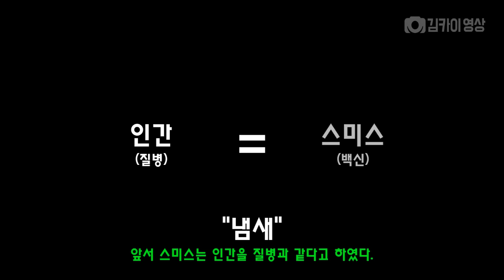매트릭스 요원, 스미스 이야기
매트릭스 요원 스미스
그의 이야기를 들어봅니다.